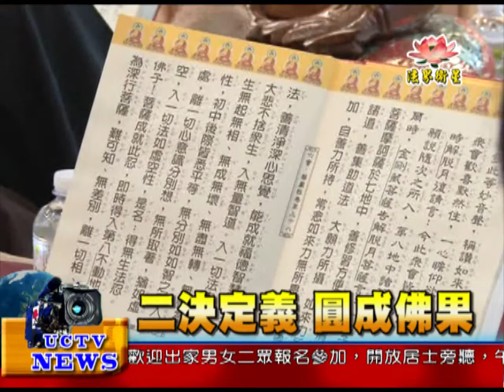法界新聞》20150203二決定義 圓成佛果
法界新聞》
受訪者：圓道禪院 住持 見輝法師
二決定義，是要我們用對方法，用對心來修，才能圓成不生不滅的佛果